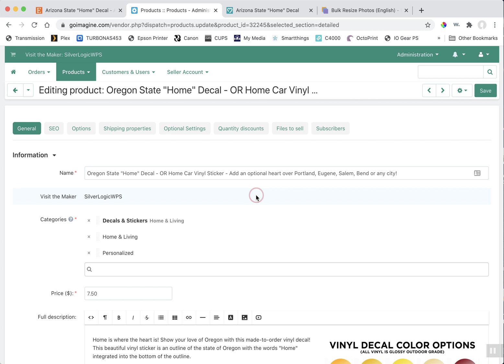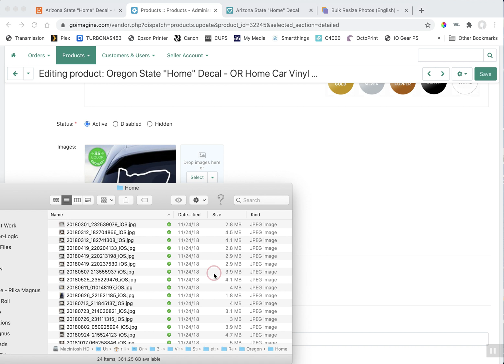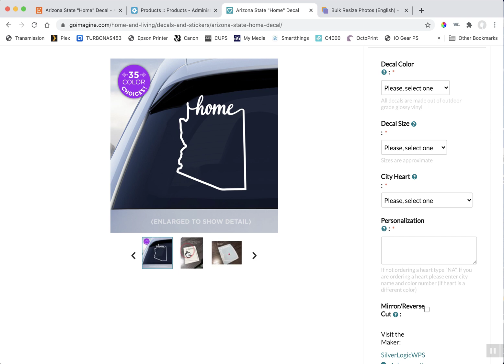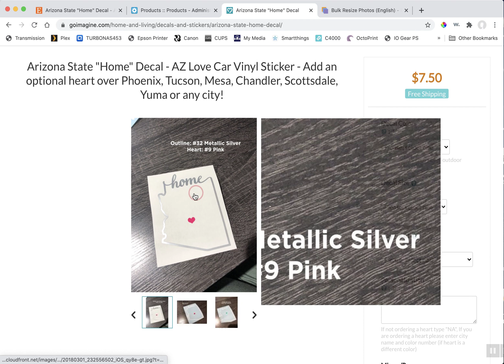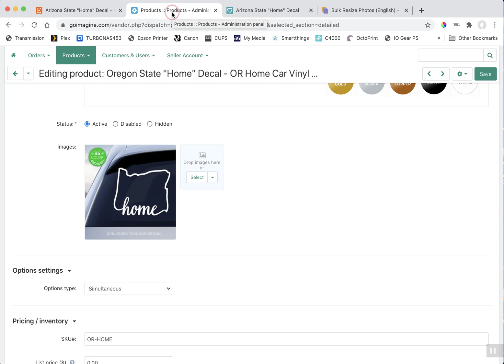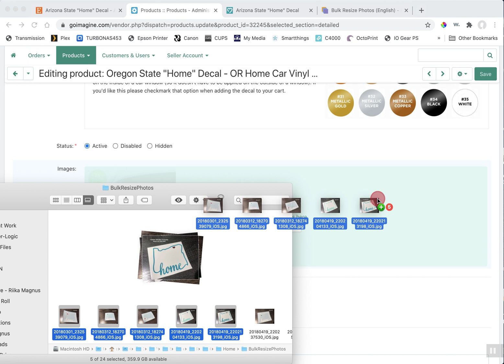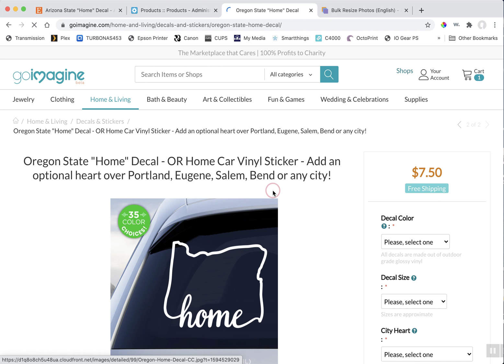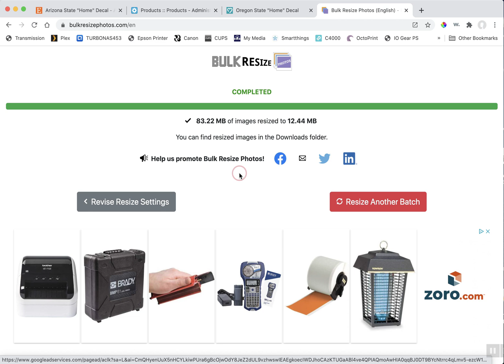How to Optimize Images in Bulk on Goimagine.com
Quickly optimize your product photos for faster upload to GoImagine.com using a free online tool called Bulk Resize Photos

This is what I downloaded so that I can use the program offline